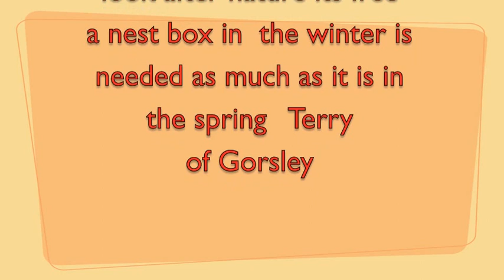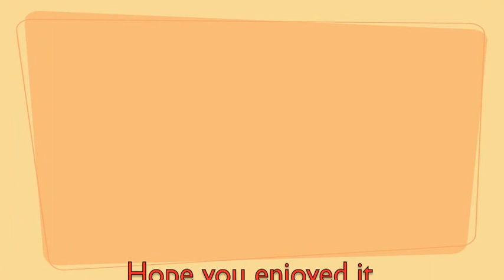Gorsley garden birds by Terry Hancock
Garden birds 2